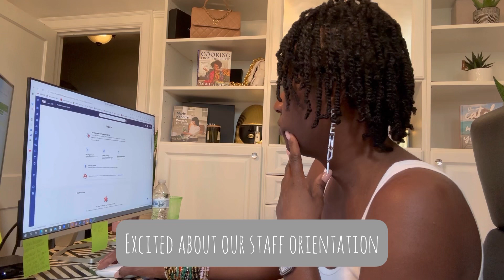Preparing for a new school year - Tip #1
Preparing for a new school year can feel daunting. There’s always so much to do! Here’s a few ways to make it easier and make your new school year effective, financially and operationally:

1) Create your goals (quarterly is best)

2) Go back and review your data (finances, budget, surveys, results, etc.)

3) Create your plan of execution

I am Aliya Johnson-Roberts. I am a multi-site, multi-seven figure child care business owner, Coach and Business Strategist consultant. I help small business owners increase their revenue and gain their time back even if they feel overworked and overwhelmed.